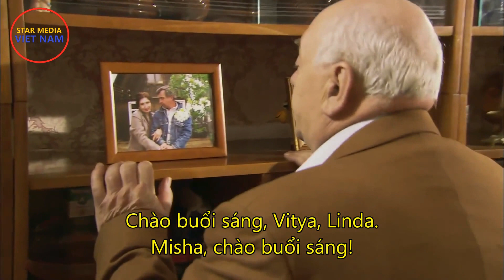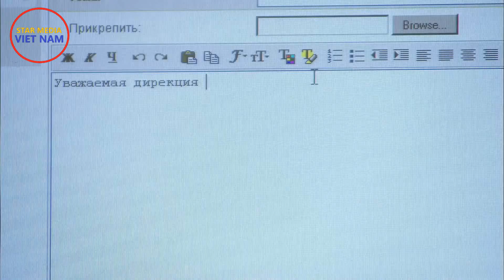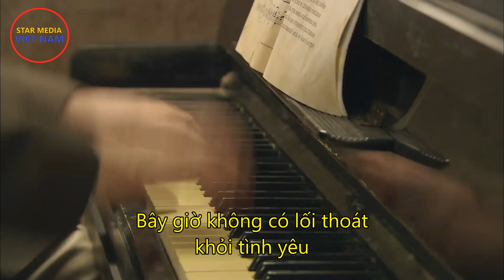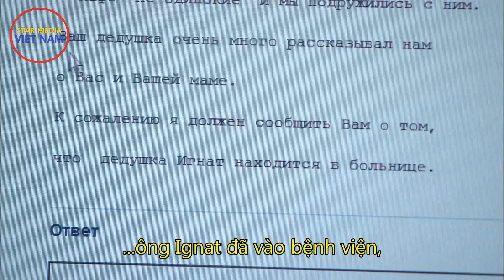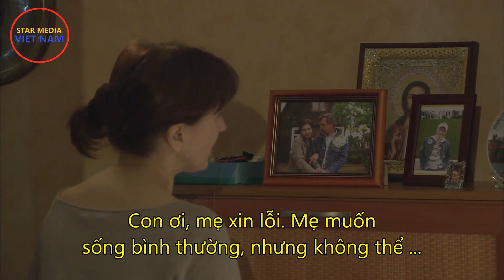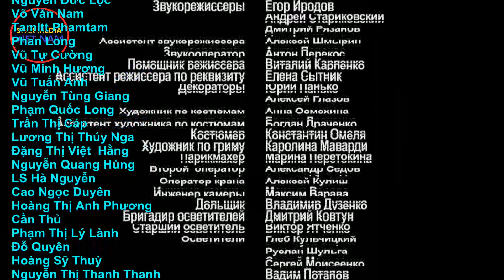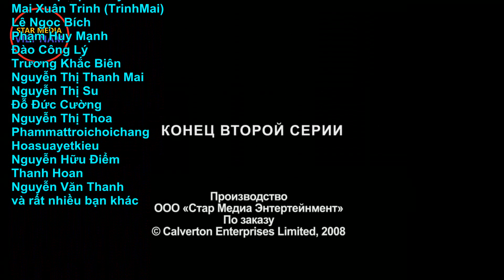Những người không cô đơn. Tập 2: Ông già và cây táo | Phim tâm lý xã hội thời hiện đại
Kênh Star Media Việt Nam:
Quản lý kênh: Dmitri Tran
Biên dịch và làm Vietsub: Dương Công Thao
"NHỮNG NGƯỜI KHÔNG CÔ ĐƠN" (Неодинокие), SX năm 2008)
Bối cảnh về khách của Câu lạc bộ làm quen “Những trái tim không cô đơn” với những hoàn cảnh cô đơn khác nhau trong xã hội ngày nay. Phim gồm 4 tập:
Tập 1: Bạn cũ.
Tập 2: Ông già và cây táo.
Tập 3: Niềm vui ơi, chào cậu!
Tập 4: Lòng chung thủy của Thiên nga.